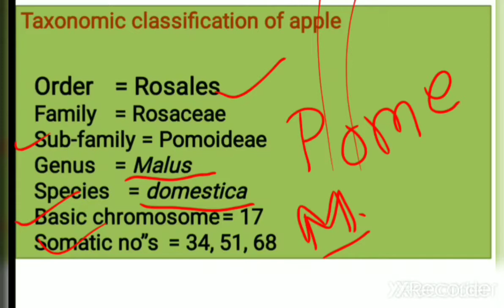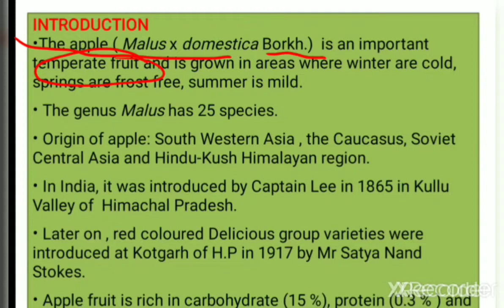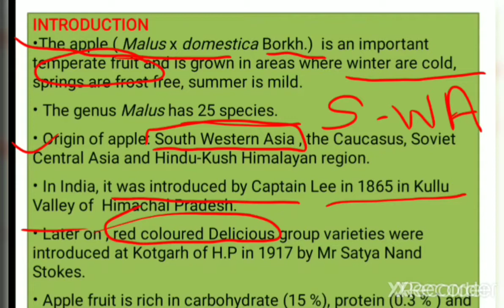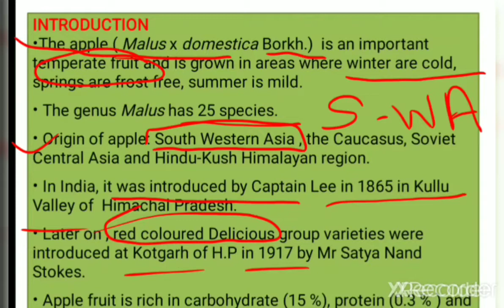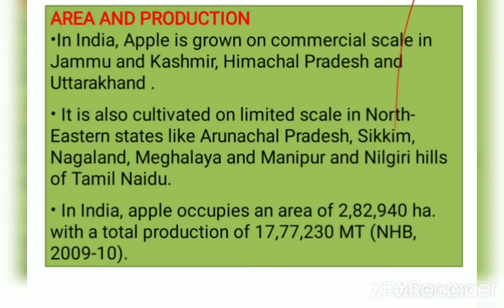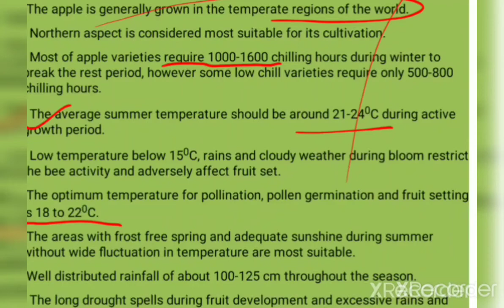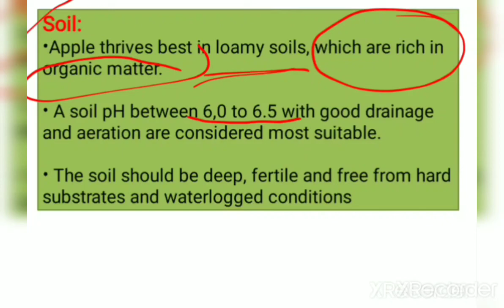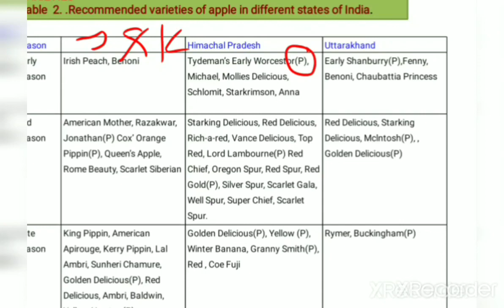Cultivation of Apple🍎🍏 ( detail information) UPSC agriculture optional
Varieties
Soil
Propagation
Planting
Time and method of planting
Irrigation
Pruning
Thinning of fruit
Manuring & Fertilization
Plant Protection
Harvesting
Related resources
Apple(𝘔𝘢𝘭𝘶𝘴 𝘥𝘰𝘮𝘦𝘴𝘵𝘪𝘤𝘢) is an important temperate fruit. Apples are mostly consumed fresh but a small part of the production is processed in to  juices, jellies, canned slices and other items.

In India, Apple is primarily cultivated in Jammu & Kashmir; Himachal Pradesh; hills of Uttar Pradesh and Uttaranchal. It is also cultivated to a small extent in Arunachal Pradesh; Nagaland; Punjab and Sikkim.

Climate
The apple is a temperate fruit crop. However, in India the apple growing areas do not fall in temperate zone but the prevailing temperate climate of the region is due to the Himalayan ranges and high altitudes. The average summer temperature should be around 21-24oC during active growth period. Apple succeeds best in regions where the trees experience uninterrupted rest in winter and abundant sunshine for good colour development. It can be grown at an altitude of 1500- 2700 m above the sea level. Well-distributed rainfall of 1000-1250 mm throughout the growing season is most favourable for optimum growth and fruitfulness of apple trees.

Varieties
Jammu and Kashmir : Golden Delicious (Late Season), Lal Ambri, Mollies Delicious, Starkrimson, Red June, Irish Peach, Benoni and Tydeman’s Early
Himachal Pradesh : Golden Delicious (Late Season), Red Delicious (Mid season), McIntosh
Uttarakhand, Uttar Pradesh : McIntosh, Chaubattia Anupam
Tamil Nadu : Irish Peach and Zouches Pipin (Early); KKL 1, Carrington and Winterstein (Mid -season); Rome Beauty and Parlin’s Beauty (late)
Soil
Apples grow best on a well-drained, loam soils having a depth of 45 cm and a pH range of pH 5.5-6.5. The soil should be free from hard substrata and water-logged conditions. Soils with heavy clay or compact subsoil are to be avoided.

Propagation
Grafting : Apples are propagated by several methods viz.; whip, tongue, cleft and roots grafting. Tongue and cleft grafting at 10-15 cm above the collar during February-March gives the best results. Usually grafting is done at the end of winter.

Budding : Apples are mostly propagated by shield budding, which gives a high percentage of success. In shield budding a single bud along with a shield piece of stem is cut along with the scion and inserted beneath the rind of the rootstock through a 'T' shaped incision during active growth period. Budding is done when the buds are fully formed during summer. The optimum time of budding is September in Kashmir Valley, Kumaon hills of Uttaranchal, high hills of Himachal Pradesh and June in mid hills of Himachal Pradesh.

Rootstocks : Most of the apple plants are grafted or budded on seedling of wild crab apple. The seedling rootstocks obtained from the seeds of diploid cultivars like Golden Delicious, Yellow Newton, Wealthy, Macintosh and Granny Smith also can be used. High density planting is done using dwarfing rootstocks (M9, M4, M7 and M106).

Planting
The planting distance varies according to variety and the fertility level of the soil. The main consideration in planting trees is planting of sufficient pollinators to ensure effective pollination. Usually one pollinator tree is needed for two to three large trees planted at 10 m distance or one row pollinator for two rows of main cultivar. For high density planting the pollinator tree is planted after every sixth tree in a row.

The most widely used planting system is the square system. In this system, the pollinators are planted after every sixth or ninth tree. The other popular system of planting is the rectangular system. In hilly areas the apple orchards are established by planting the trees on the contours so as to prevent soil erosion and reduce run off.

The average number of plants in an area of one ha. can range between 200 to 1250. Four different categories of planting density are followed viz. low (less than 250 plants/ha.), moderate (250-500 plants/ha.), high (500-1250 plants/ha.) and ultra high density (more than 1250 plants /ha.). The combination of rootstock and scion variety determines the plant spacing and planting density/unit area.

Planting is usually done in the month of January and February.

Pits measuring 60 cm are dug two weeks before planting. The pits are filled with good loamy soil and organic matter. Planting is done in the centre of the pit by scooping the soil and placing the soil ball keeping the roots intact. Loose soil is filled up in the remaining area and lightly pressed to remove air gaps. The seedlings are staked and watered immediately.

Irrigation
Apple trees are particularly sensitive to low soil moisture. Water stress during the growing season reduces number and size of fruits, and increases .